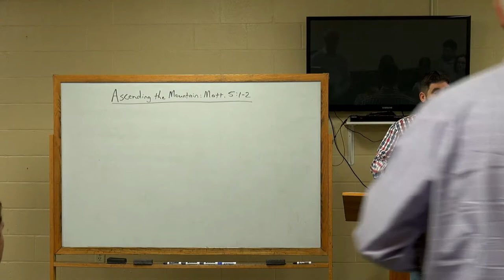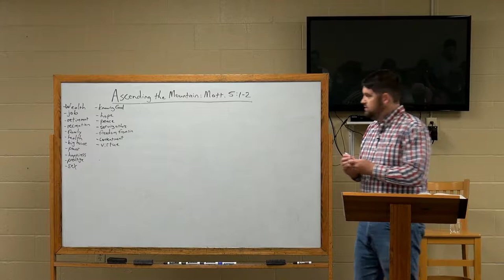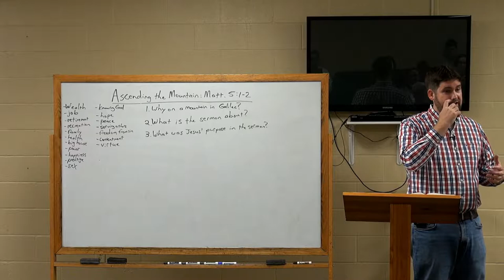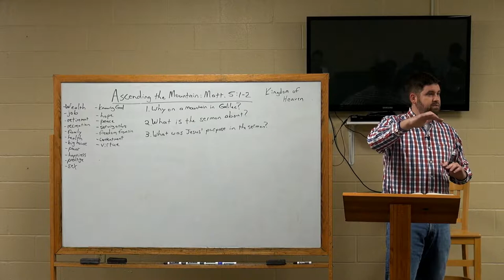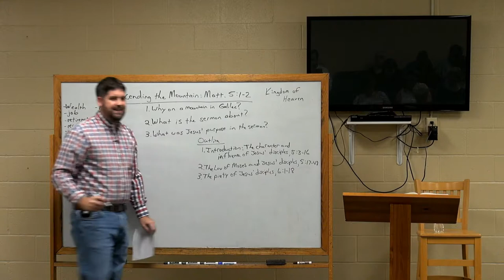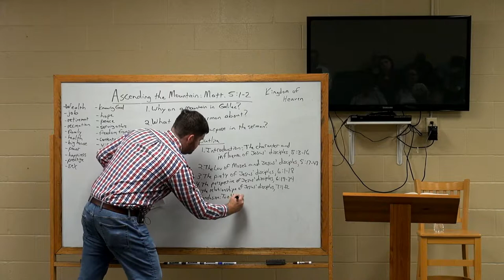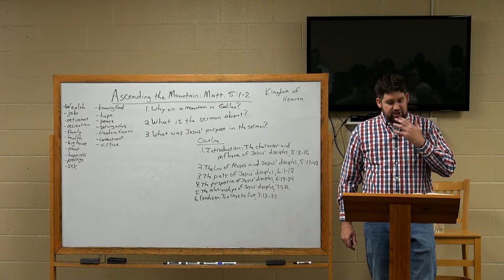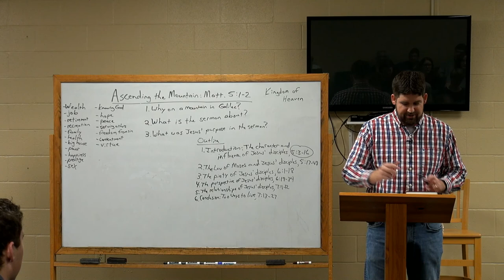Jesus on The Good Life: The Sermon on the Mount Part 1 (Mt. 5:1-2)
Taught by Aaron O'Kelley.